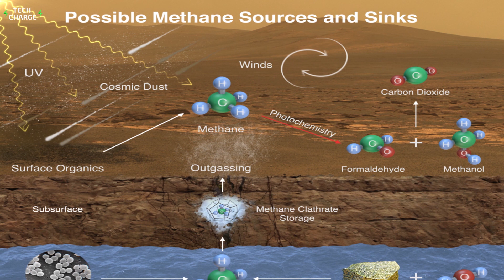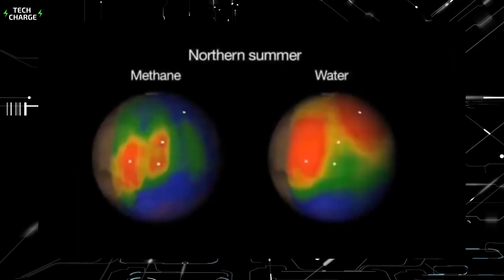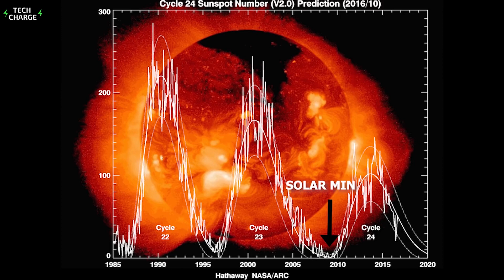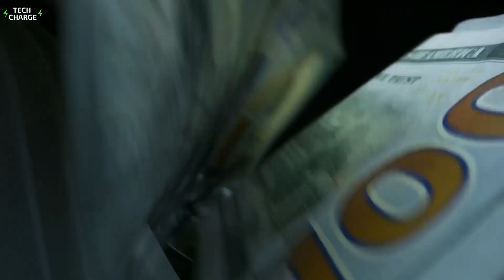What Has Been Discovered on Mars So Far - Things We Know About The Red Planet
The seemingly endlessness of the sky above us left man wondering for years, what exactly could be up there? Curiosity got the best of us and we decided to do something about it, and after a series of failures, in 1957 we finally got it right. The first artificial satellite was launched. And thus began our journey into space.
By 1961, we had figured out a way to send humans out, and Lt. Yuri Gagarin became the first person to leave earth from Russia and orbit earth in Vostok 1, reaching an altitude of about 202 miles. By 1969, Neil Armstrong became the first man to land on the moon, and we knew then, that there was no stopping us.
From orbiting earth to landing on the moon, space exploration has evolved to visiting other planets to find out which could support life. With Mercury being too close to the sun to visit, and other planets are simply unfavorable for space crafts to land on, talk more of humans, Mars has turned out to be our most favorable destination. Once we found organic material pointing to a life that once existed on Mars, there was no stopping us. We were heading for Mars.
Over the years, scientists and astronauts have discovered so much more about Mars, and in today's video, we’ll be sharing some of the most interesting things that have been discovered on Mars.